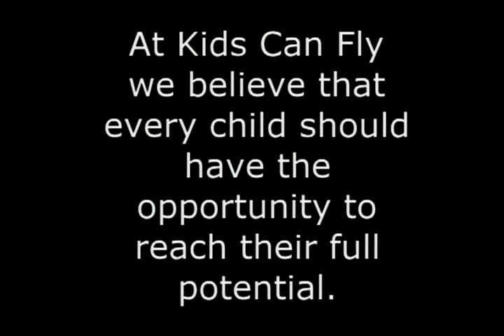Come to Brantford, Dolly!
Kids Can Fly is working to grow Imagination Library in Brant and we need Dolly Parton's help! Currently, 27% of kids in Brant do not graduate high school and 25% of children are not ready to start kindergarten.

Imagination Library was founded by Dolly Parton in 1996 and Kids Can Fly brought it to Brant 3 years ago.  We need to grow this program so that every child in Brant from newborn to 5 can enjoy the benefits of Imagination Library.  By the end of June we will have over 600 children enrolled but we still have a long way to go.

We want to bring her to Brantford to create more awareness about Imagination Library.

Kids Can Fly produced this video with local supporters to get her attention. We worked more than 9 to 5 to make this happen! Thanks to all involved!

to sponsor a child for Imagination Library or to find out how you can enrol your child.